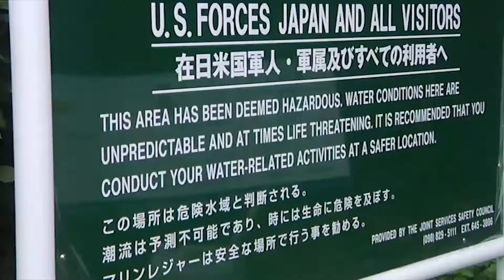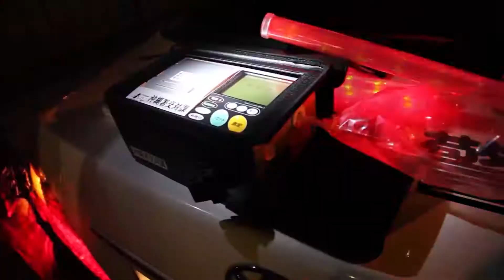III MEF Newcomers Orientation Welcome Aboard - OKINAWA, JAPAN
III Marine Expeditionary Force Commanding General Lt. Gen. H. Stacy Clardy, Sgt. Maj. Mario Marquez, the III MEF sergeant major and III MEF Command Master Chief Master Chief Petty Officer Christopher W. Moore, give a welcome message to service members and their families as they arrive to Okinawa, Japan. (U.S. Marine Corps video by Sgt. Amaia Unanue)